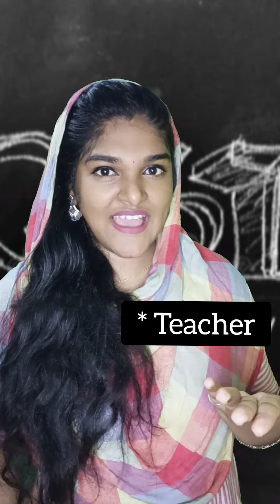Question kekura moment Kashtangal🏃🏻‍♀🤣